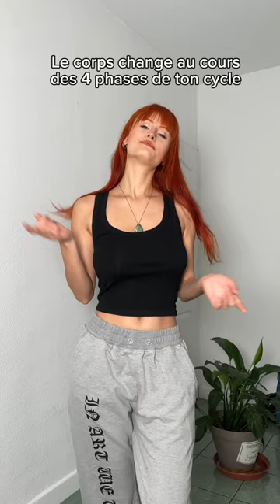Comment les 4 phases du cycles transforment ton corps 🤍